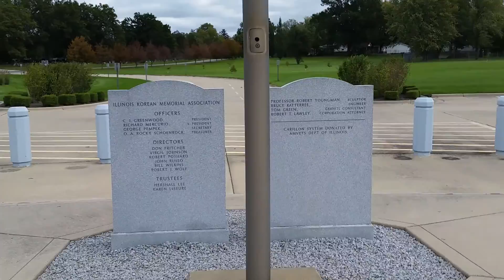R.I.P. VETS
10/15/2017